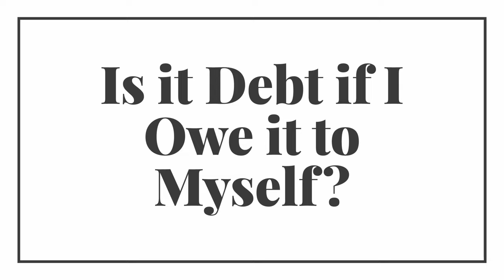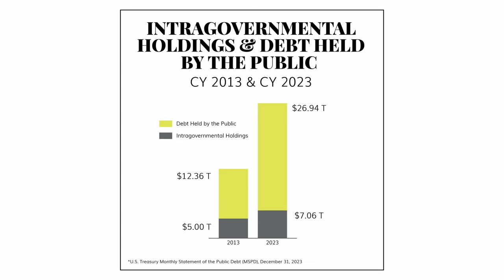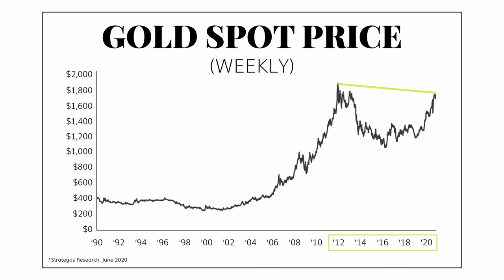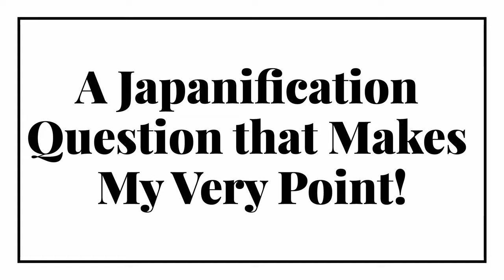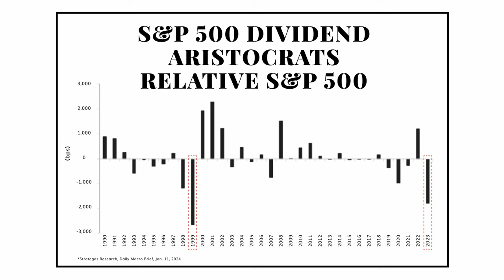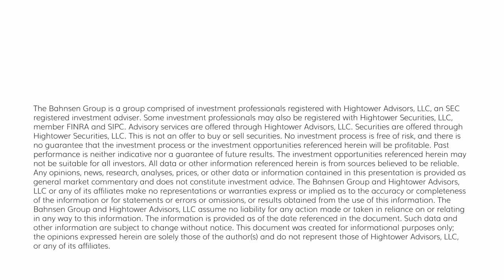Dividend Cafe - Now that is a really good question!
Today, we will talk about questions that actual readers have sent in, ranging from markets, government debt, dividend growth, and much more.